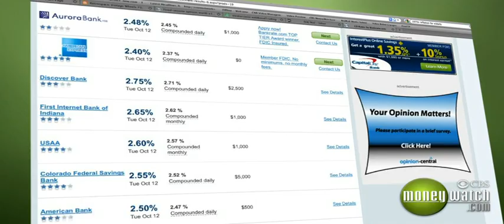No Social Security Increases in 2011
Beneficiaries were unhappy to hear that they won't get a cost-of-living increase for the second year in a row. But Eric Schurenberg says this was the right decision.